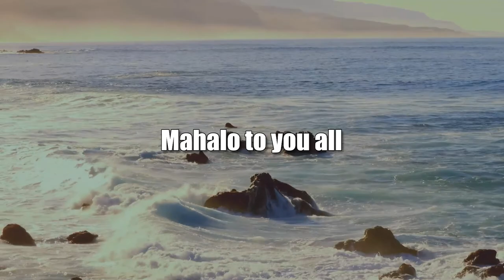Time for Another Constitution (History is Here to Help)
Or Just Make Targeted Amendments.  The hosts for this show are Jay Fidell and Peter Hoffenberg.  The guest is Andrea Freeman.

Referring to an article by Don Fraser in the History News Network entitled Time to Amend the Constitution, our panel discuss what parts of the Constitution have failed, and why, and what amendments would be most necessary and appropriate, and all things considered how do we achieve either those amendments or adopt a completely new constitution to heal the country.